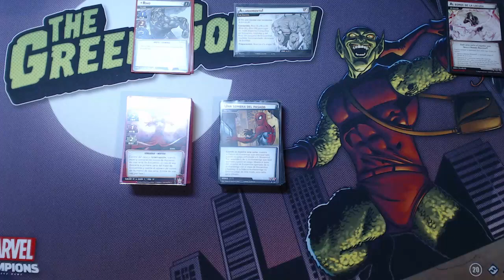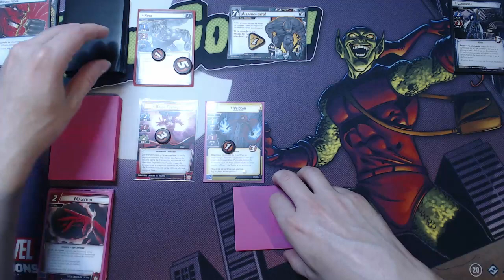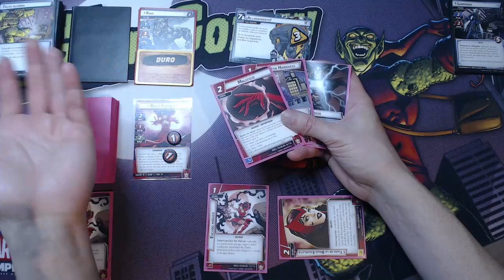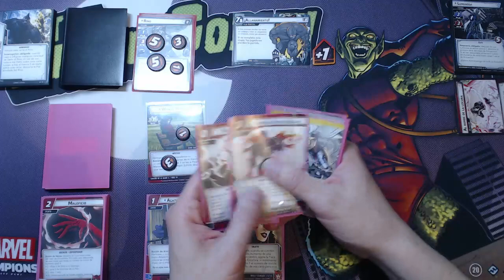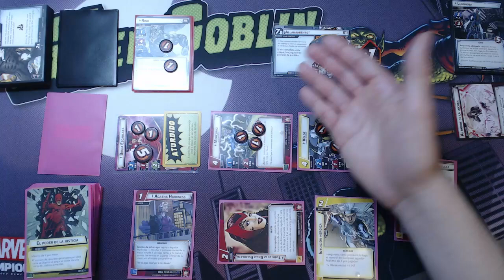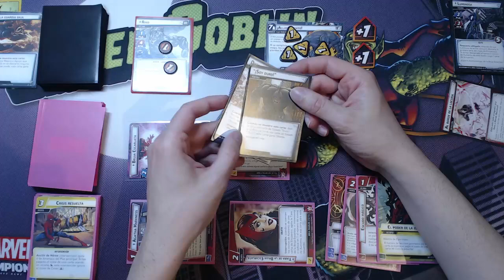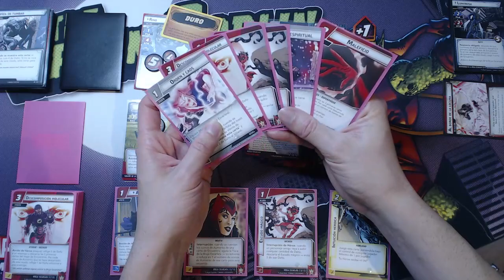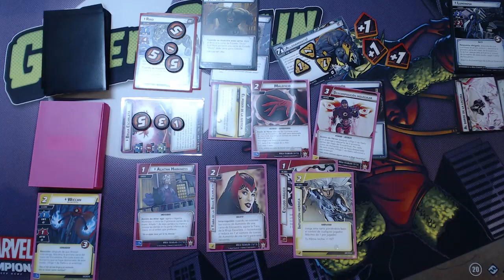MARVEL CHAMPIONS | Probando a Bruja Escarlata (Scarlet Witch)!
No tengo palabras para describir esta partida XD